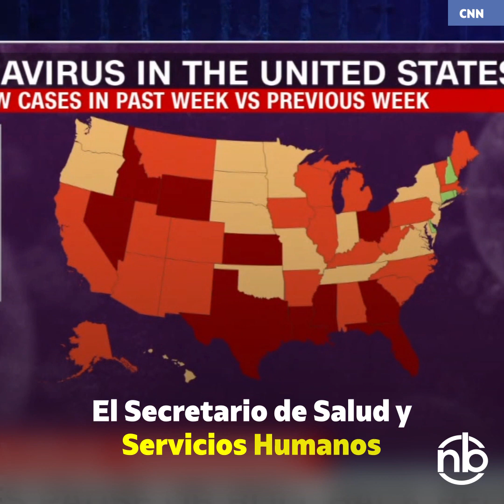SHH 🤫 ¡ÉPICO! CHRIS CUOMO DESTROZA AL GOBERNADOR DE LA FLORIDA RON DESANTIS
Andrew Cuomo destroza al gobernador de la Florida Ron DeSantis, por haberse alardeado de que su estado no estaba en crisis por el coronavirus.

NB is a digital media company that focuses exclusively on Social Media.